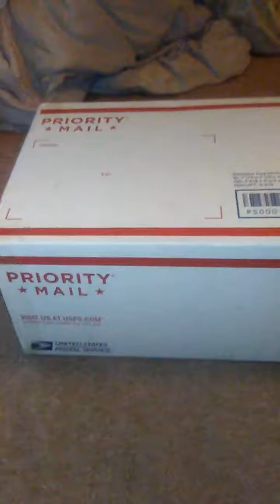Meet Mandy My Haunted Doll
Unboxing Mandy the Haunted Doll